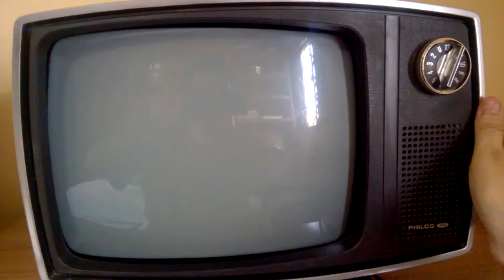Revolução burguesa e autocracia no Brasil - David Maciel e Gelsom Rozentino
Mesa "Revolução burguesa e autocracia no Brasil", com David Maciel (UFG), Gelsom Rozentino de Almeida (UERJ), mediada por Gilberto Calil (UNIOESTE).

O evento é promovido pelo Grupo de Pesquisa História e Poder e pela Linha de Pesquisa Estado e Poder do Programa de Pós-Graduação em História da Universidade Estadual do Oeste do Paraná (UNIOESTE), campus Marechal Cândido Rondon.

O evento foi realizado em 2017, tendo como objetivo viabilizar a apresentação e discussão das pesquisas relacionadas à vasta problemática que envolve as relações de poder e a configuração do Estado, em sua dimensão ampliada, seja através do debate teórico, seja através da análise de experiências históricas. A organização do evento é de responsabilidade dos docentes e discentes vinculados à Linha de Pesquisa Estado e Poder do Programa de Pós-Graduação em História, Poder e Práticas Sociais (PPGH) e o Grupo de Pesquisa História e Poder e o Laboratório de Pesquisa Estado e Poder (pesquisadores, doutorandos, mestrandos, graduandos e bolsistas e professores da rede estadual de ensino fundamental e médio), contando ainda com o apoio e parceria de diversos grupos de pesquisa.

A Linha de Pesquisa Estado e Poder tem por objeto de ensino e de investigação as práticas sociais relacionadas ao Estado e ao Poder. A abordagem que orienta seus integrantes concebe o Estado em seu sentido amplo, compreendendo a articulação entre sociedade civil e sociedade política e abarcando aspectos diversos das relações estabelecidas entre os agentes sociais. Compreende-se que o poder é exercido no interior da sociedade política, mas também através da intervenção das mais variadas organizações constituídas no âmbito da sociedade civil. O exercício do poder e a produção de hegemonia abrangem, portanto, esferas diversas, como a gestação e a afirmação, a crítica e a contraposição de projetos sociais, as elaborações intelectuais e as políticas partidárias, a organização dos diferentes grupos e classes sociais, a constituição de aparelhos privados de hegemonia, o gerenciamento e a disseminação de ideologias e projetos sociais.

O Simpósio de Pesquisa Estado e Poder ocorre desde 2007, tem periodicidade bianual e âmbito nacional. A temática central desta edição propõe refletir sobre os processos revolucionários em suas diversas dimensões constituintes – sujeitos sociais e grupos políticos, embate entre projetos hegemônicos na construção dos processos revolucionários, conteúdo social, formas de transição e afirmação da nova ordem revolucionária, revolução e contrarrevolução, revoluções burguesas e revoluções socialistas, a atualidade do debate em torno do conceito de Revolução, etc. Interessa-nos pensar a historicidade dos distintos processos revolucionários, suas especificidades e contradições e seus percursos e desdobramentos, assim como os embates na historiografia e na mídia que produzem interpretações conflitantes e disputam a produção de uma memória social. Ao mesmo tempo, é relevante refletir sobre o caráter do Estado e as dimensões constitutivas de seu poder, assim como das formas históricas e regimes políticos produzidos para impedir ou confrontar processos revolucionários, tais como bonapartismos, autocracias burguesas, contrarrevoluções preventivas e democracias blindadas – conceitos em permanente debate e cuja atualidade é nítida. Interessa ainda refletir sobre as experiências históricas de gestação e afirmação de projetos revolucionários na sociedade brasileira e latino-americana em diferentes contextos e conjunturas históricas, bem como as formas de repressão e resistência a que foram submetidos.

Foram apresentadas comunicações de pesquisas que abordam as relações de poder, a configuração do Estado em diferentes contextos e conjunturas temporais e espaciais, a atuação de movimentos sociais, par-tidos e grupos políticos, bem como de distintos aparelhos privados de hegemonia, as distintas formas de organização e de atuação das classes dominantes e dos setores populares; história e memória; história e imprensa; lutas camponesas; consenso e coerção; anticomunismo e novas direitas; revoluções, contrarrevoluções e ensino de história; cultura e intelectuais; lutas sociais contemporâneas; trabalho, trabalhadores e sindicatos; Estado, luta de classes e embates hegemônicos.

Saiba mais sobre o Grupo de Pesquisa História e Poder